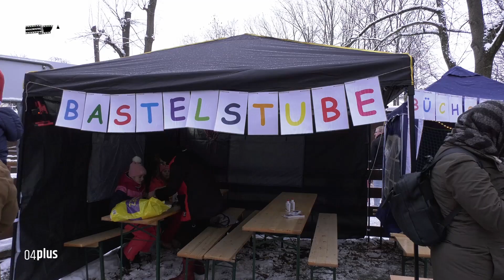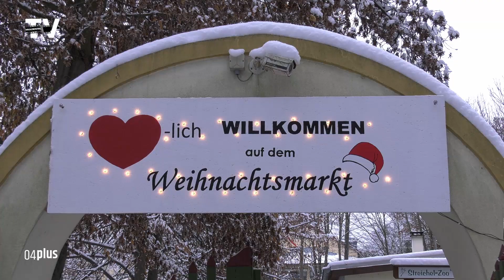5. Dezember - Auf welchem Weihnachtsmarkt befinden wir uns?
Gewinnspiel - Auf welchem Weihnachtsmarkt befinden wir uns?

Adventszeit ist Weihnachtsmarkt-Zeit! Wer freut sich nicht schon auf die gemütlichen Weihnachtsmärkte auf dem Dorf, in einem Hof oder in der Kleinstadt. Glühwein und gute Gespräche, das ein oder andere kulinarische Highlight, der Kauf von Geschenken – am besten in den Geschäften der Region! Wir nehmen Sie mit auf die Weihnachtsmärkte der Region – im Landkreis Leipzig und dem Landkreis Nordsachsen. Jeden Tag auf einen neuen Markt.

Wo befinden wir uns? Nennen Sie uns mindestens einen Markt innerhalb dieser Woche per Kommentar oder Mail.